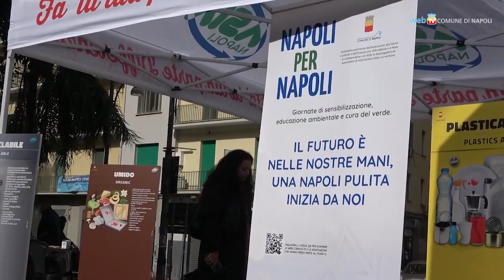Napoli per Napoli giornata di sensibilizzazione ambientale in tutte le municipalità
Si è svolta stamattina la seconda edizione di "Napoli per Napoli" manifestazione di sensibilizzazione, educazione ambientale e cura del verde, voluta dal Sindaco Gaetano Manfredi, coordinata dall'Assessore al Verde e all'Ambiente Vincenzo Santagada, in collaborazione con l'Assessore all'Istruzione Maura Striano, ASIA, le Municipalità, e le Associazioni e i comitati di cittadini. "Una giornata per sensibilizzare i cittadini alla partecipazione attiva. Un modo per condividere un processo di recupero con tutta la città" ha dichiarato l'Assessore Santagada, presente alla manifestazione in Piazza Cavour. I dettagli sull'organizzazione sono disponibili sulla pagina web dedicata all'evento